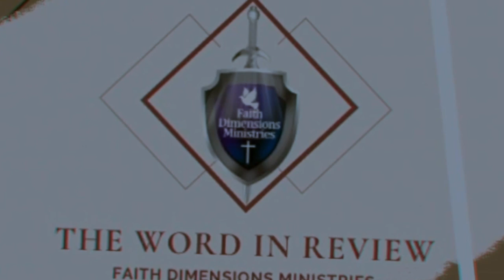The Word in Review | Not Many Fathers | Bode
Welcome to The Word in Review. This video reviews the powerful message entitled "Not Many Fathers", as preached by Bishop Glen Ferguson.

We would love to pray with you and help you on your Christian journey.

For more videos from Faith Dimensions Ministries, join our Facebook

for more information